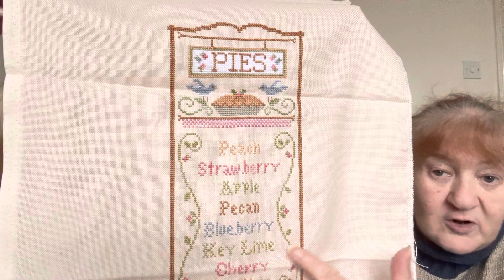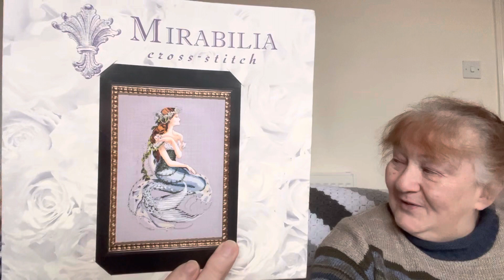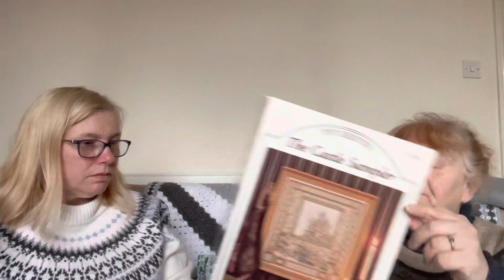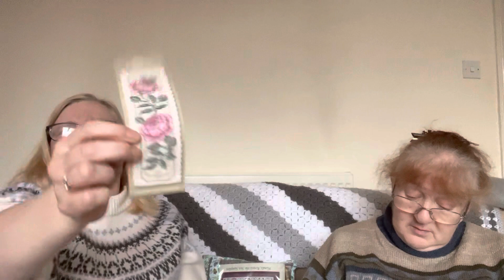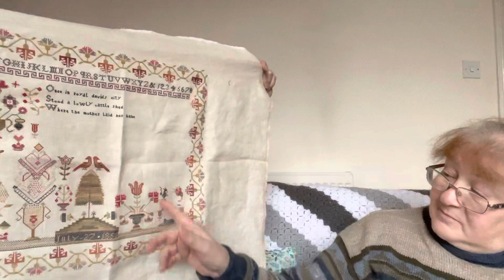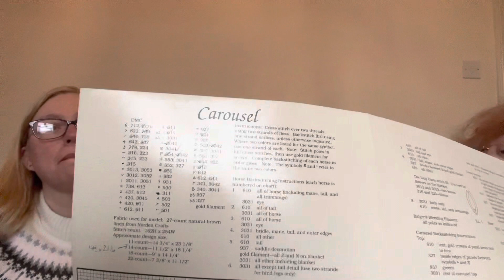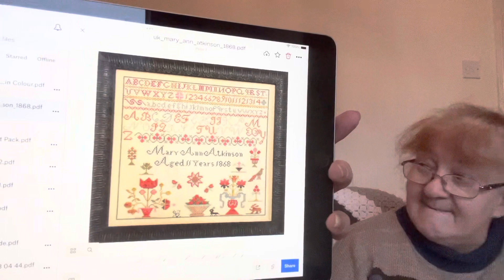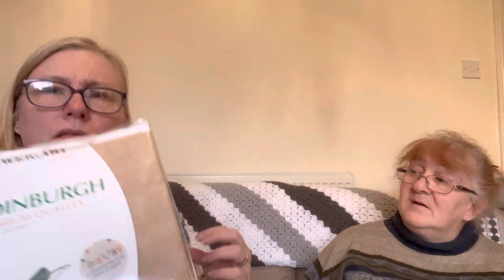Flosstube #12 November updates